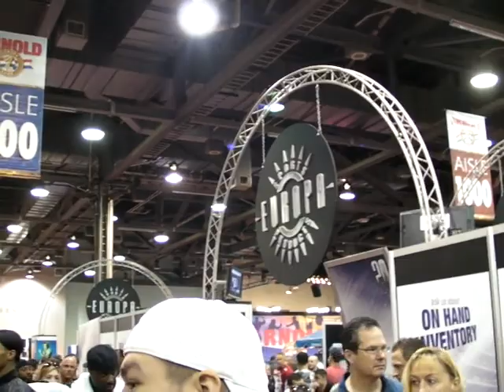Walking around at the Arnold Classic 2010